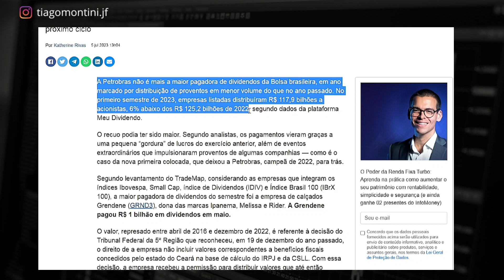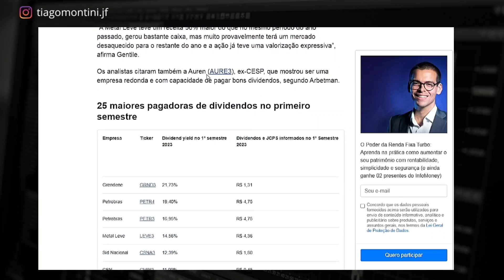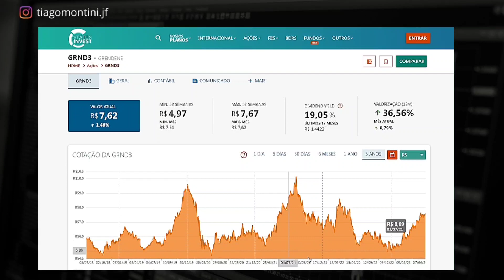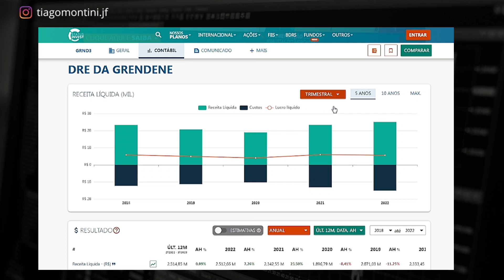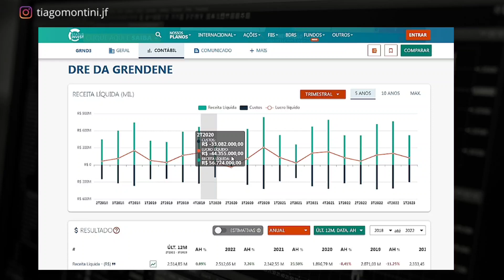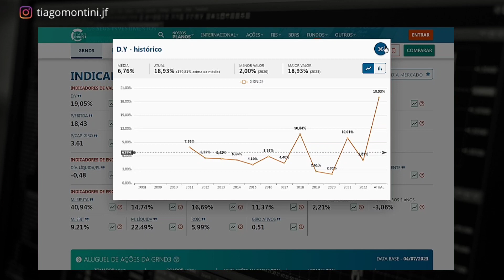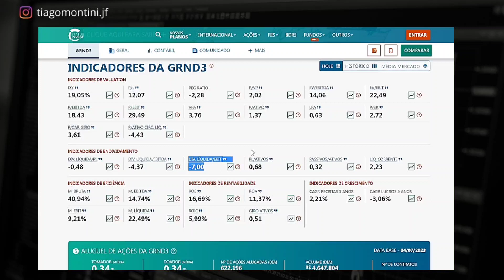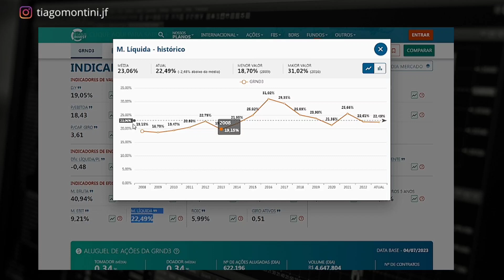GRND3 | PETR4 | GRENDENE PASSA A PETROBRAS | É A EMPRESA QUE MAIS PAGA DIVIDENOS DA BOLSA